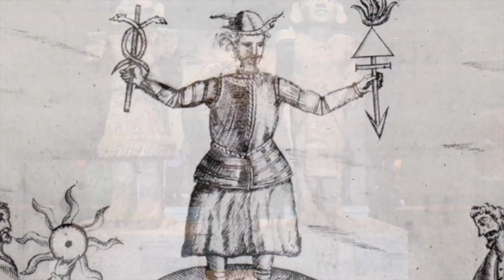Samael Aun Weor responde a diversas preguntas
El Avatara responde. Samael Aun Weor P.- Maestro, usted, acaba de decir que no todos tienen el cuerpo Astral, mi pregunta consiste en saber: ¿por qué una persona que duerme en su lecho sueña que está en otra parte, allí que hubo, una salida del Cuerpo Astral, de la Conciencia o del pensamiento?

R.- Ciertamente el Cuerpo Astral es un lujo que no todos los seres humanos se pueden dar, nadie nace con Cuerpo Astral, excepto aquellos que en vidas anteriores lo crearon. Cuando uno se ha dado el lujo de crear ese cuerpo, puede vivir en contacto con los mundos superiores en forma natural, como vivimos en cuerpo físico.

Mas como todos no hemos creado todavía ese maravilloso instrumento de la existencia, es claro, cuando actúe fuera del cuerpo físico, sea porque se haya escapado a través de la muerte, o durante las horas del sueño actúa el Ego.

Quiere decir que la Esencia es un material anímico, dijéramos el factor directivo de todos los procesos psicológicos que llevamos en nuestro interior, está embotellada entre el Ego, entre el “yo”, el “mí mismo”, el “sí mismo” , y cuando llega la hora del sueño normal, común y corriente, el Ego, el “yo psicológico” dentro del cual está enfrascada la Esencia abandona el cuerpo físico. Samael Aun Weor